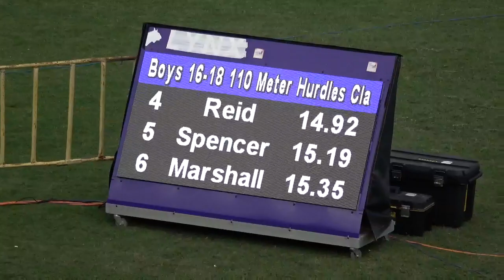Corporate Area Champs 2020 Boys Class 1 110m Hurdles 2